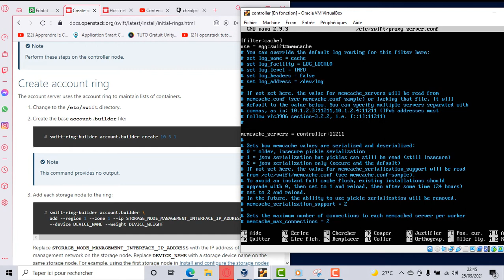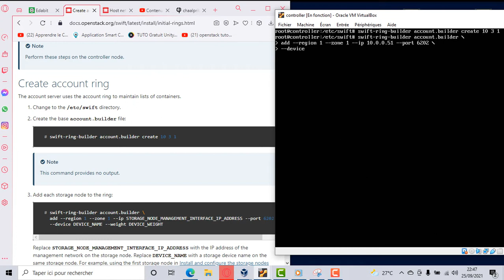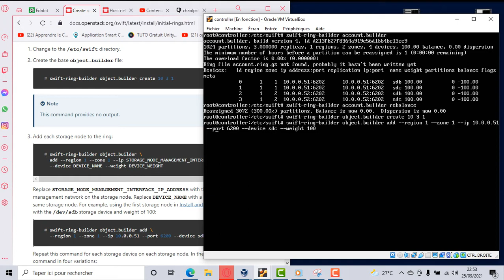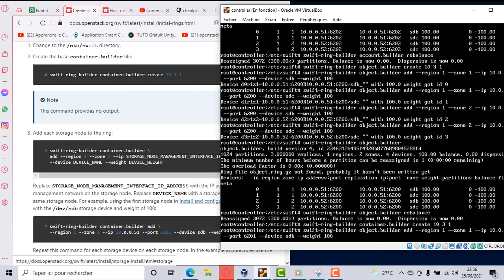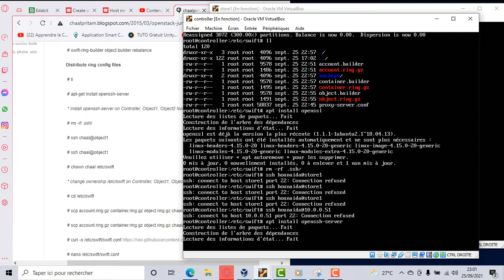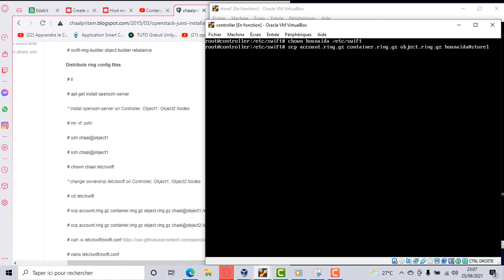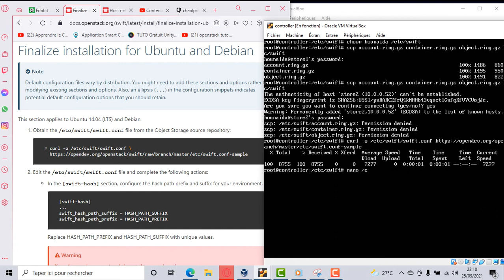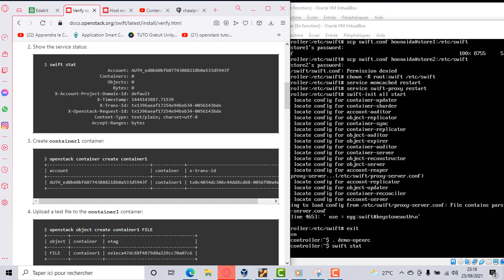Openstack 18: part 3 INSTALLATION & UBUNTU 18( OBJECT STORAGE - SWIFT )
OpenStack Object Storage - Swift
Install and Configure the Storage Nodes
Create the Initial Account, Container, and Object Rings
Distribute ring Configuration files
Verify Operation of the Object Storage Service